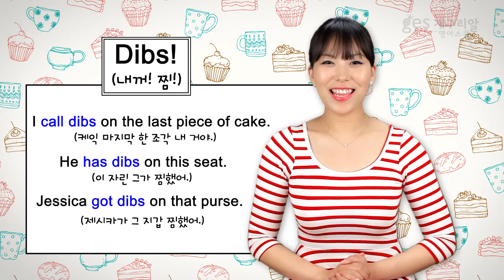[생활영어회화] "찜! 내 꺼!" [Speak English like a Native Speaker]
Hi there!
개구리알 영어스쿨 ▶네이티브 습관영어◀네 번째 공개강의 입니다.

[생활영어회화] 우리가 일상생활에서 흔히 잘 쓰고 듣는 그 말!
"찜! 내 꺼!" 이 표현은 원어민은 어떻게 말할까요?
우리 개구리알 영어스쿨 원어민 선생님이신
Ju (쭈) 선생님께서 아주 자세히~재미난 예문들과 보너스 정보까지
꼼꼼히 알려드립니다.

개구리알 영어스쿨에서 원어민이 입에 달고 사는
실전 영어 표현들을 부담없이 ☆무제한☆으로 즐기며 마스터하세요!
개구리알 영어스쿨과 함께라면 당신의 영어 행복지수♡는
무한대로 쭉쭉~ 올라갈 겁니다!

쉬운 영어단어 한 두마디, 두 세마디로도 충분히
원어민들이 일상생활에서 자주 쓰는
▶실생활 영어회화◀를 할 수 있습니다.

영어 왕초보도 영어 한 마디를 배워도
원어민이 실제로 쓰는 표현으로 배우고 익힐 수 있습니다.
정확한 발음부터 문장 구성,  대화 표현, 비슷한 의미의 일상 표현들까지
모~두 아낌없이 전수해드립니다.

We offer you an exciting opportunity to learn all the real expressions that native English speakers use in everyday conversation.

Your English level will improve beyond expectations.